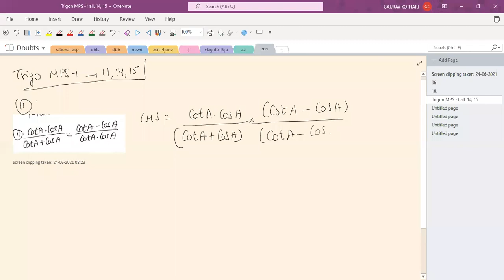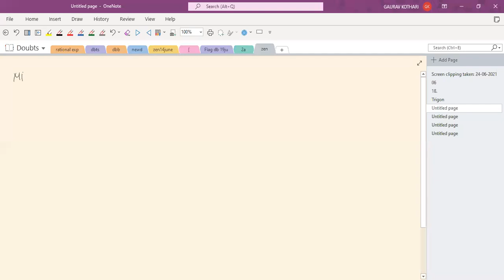zenith dbts 24ju